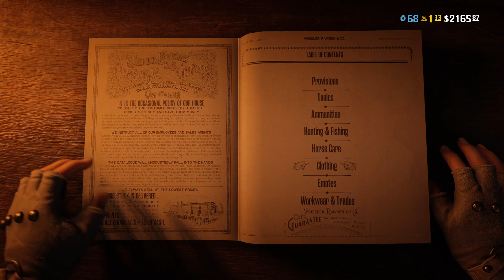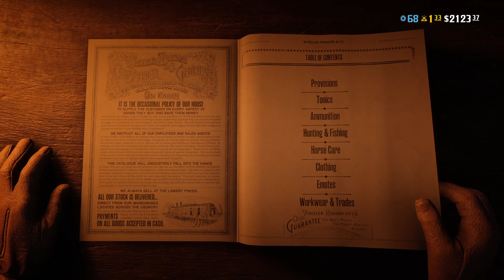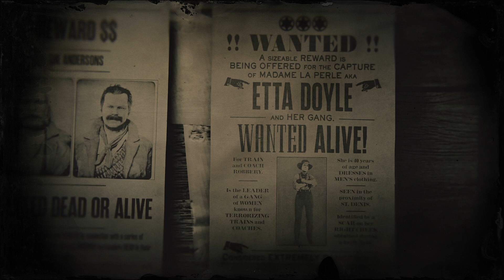Red Dead Redemption 2- DRIVE SAFELY THO!!!!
O.O' Weather conditions are Sad Story yo O_o'